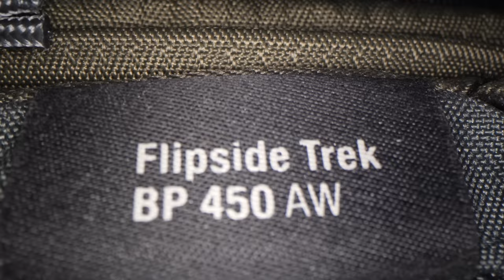LowePro Flipside - Trek BP 450 AW - Ein guter Fotorucksack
Im Video stelle ich Euch meinen Fotorucksack von Lowepro vor, den ich immer zu längeren Berg- oder Outdoor Touren mitnehme. Er ist nicht so groß wie mein Tamrac Rucksack, aber deutlich angenehmer zu tragen wenn ich wirklich weite Strecken mit Fotoequipment zurücklegen möchte.

*Der Lowepro Rucksack

*Drohne: DJI Mavic 2 Pro mit Hasselblad Kamera